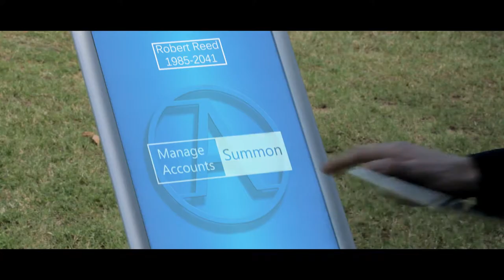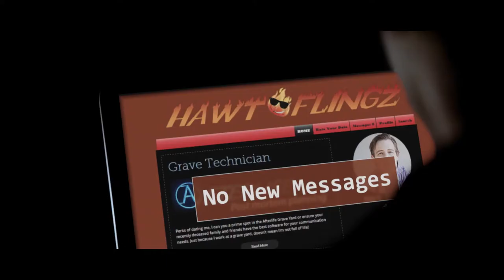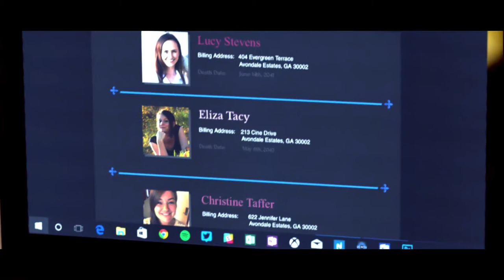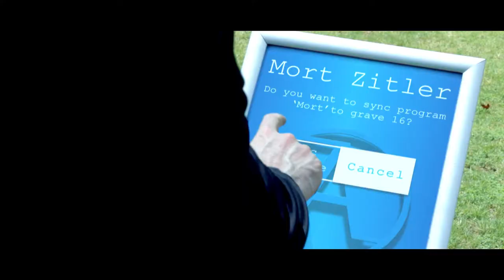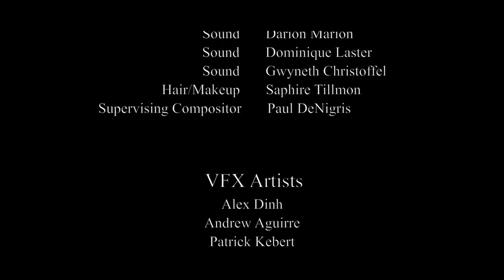Afterlife (Short Film)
A grave technician in the near-future falls in love with the hologram of a dead girl and devises a plan to put her into a robotic body. She however, has other plans.